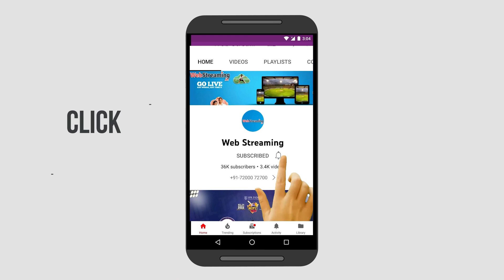Thahameer || 49 Runs in 16 Balls || TOP Knocks || MPL Season 5